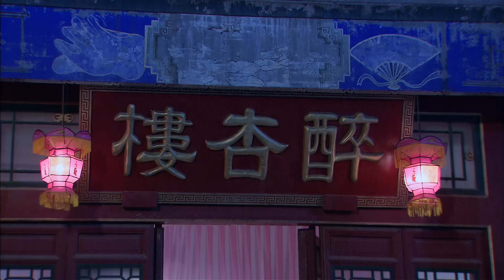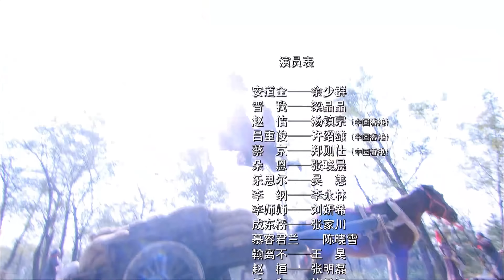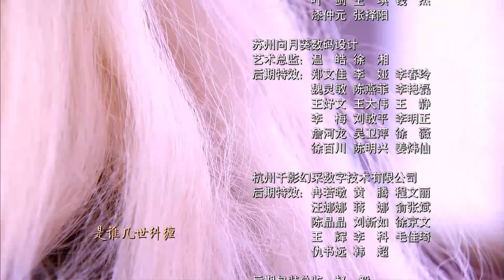【4K】《神医安道全》第13集：乐思尔被抓受尽折磨（主演：余少群、张晓晨、汤镇宗、郑则仕）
《神医安道全》
主演：余少群、郑则仕、汤镇宗、张晓晨、吴恙、许绍雄、梁晶晶

 ▶剧情介绍：
北宋时期，杏林义士和宋金两族中的志士仁人为保护针灸铜人免受兵齑，纷纷挺身而出，历尽危难，终于成功将针灸铜人安全转移，使其造福天下百姓的传奇故事。